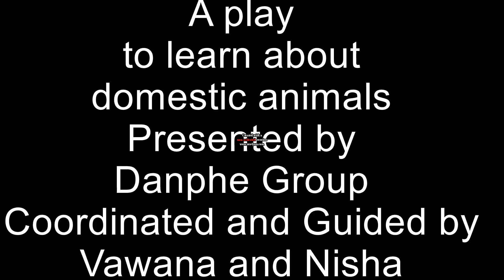Play by Danphe group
learning about domestic animals through a play